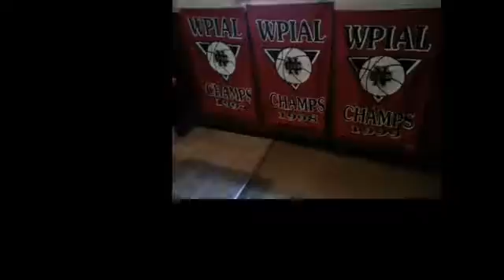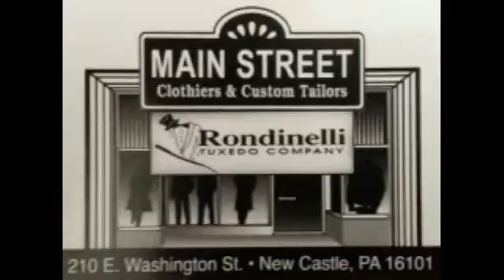NCTV45’s NewsWatch Cedars Sports Corner May 2 2018